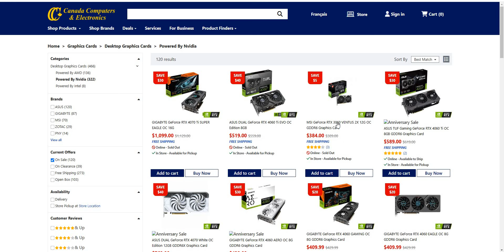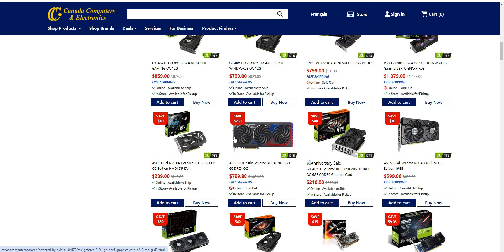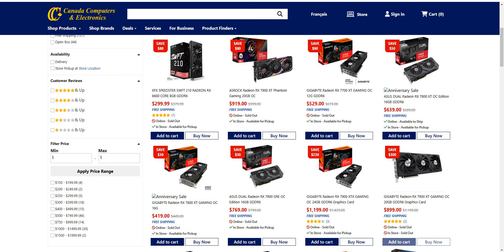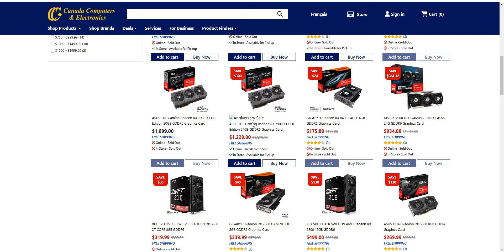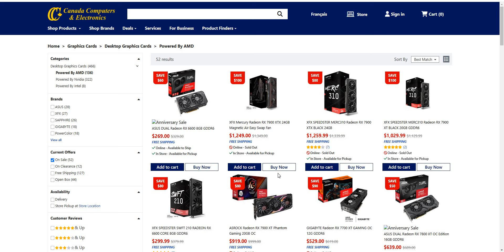Early Black Friday shopping for Graphics card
Early Black Friday shopping for Graphics

Don’t let unexpected data loss or downtime cripple your operations. Enroll in our Backup and Disaster Recovery Course and gain the expertise to safeguard your operations.

What You’ll Learn:
Proven backup strategies to prevent data loss.
Disaster recovery planning to ensure business continuity.
Tools and techniques to protect your organization from downtime.

Build your dream website today with Bluehost! Get reliable hosting, a free domain, and all the tools you need to create a professional site